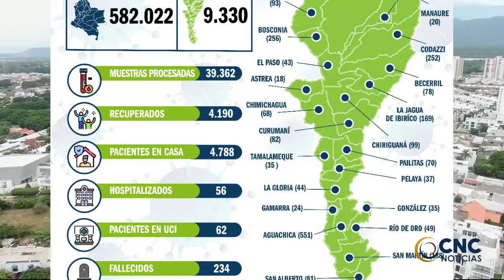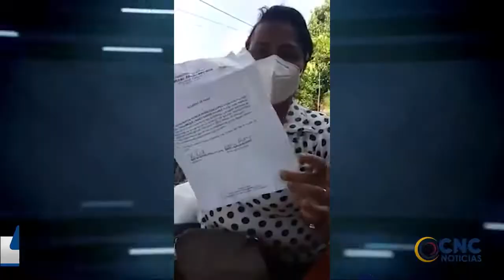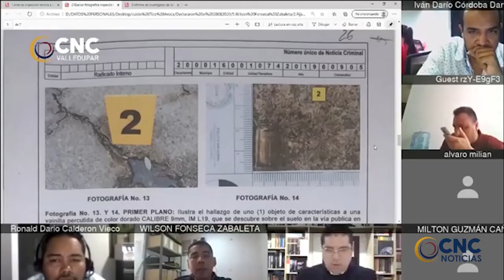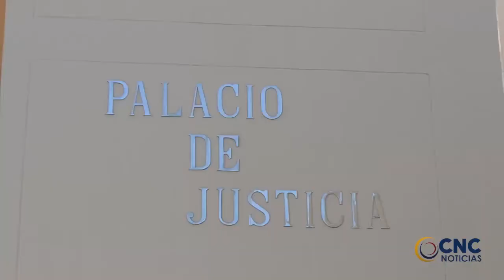Una auxiliar de enfermería , denunció al gerente del hospital de Tamalameque, por acoso laboral CLIC